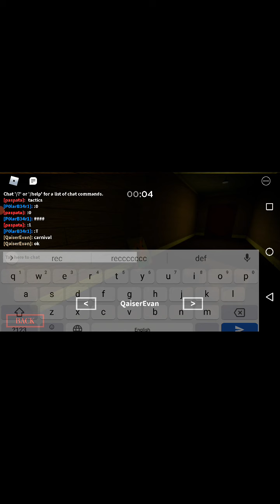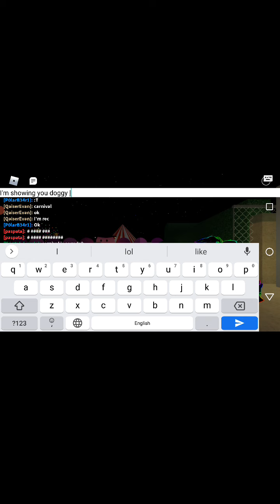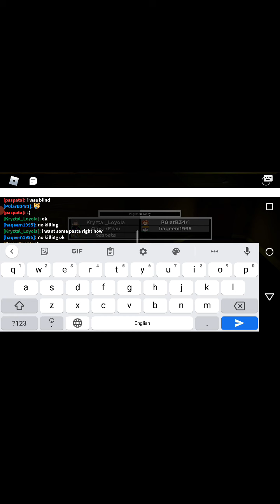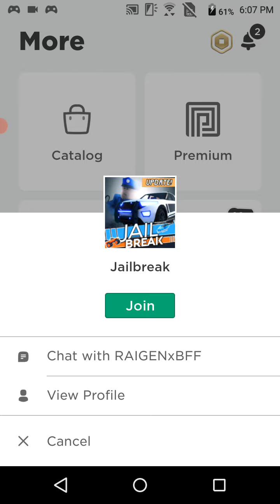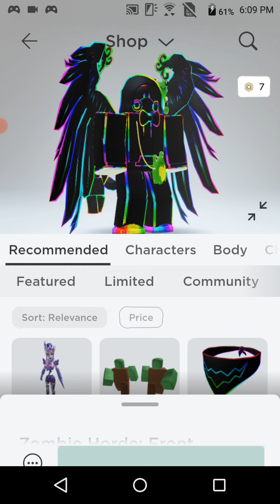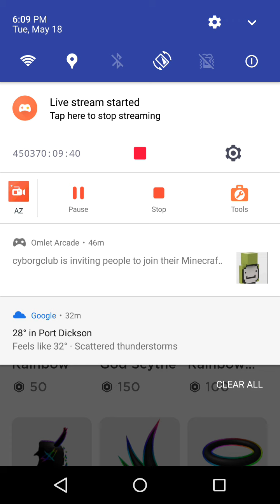Doggy lie to us (piggy Roblox)